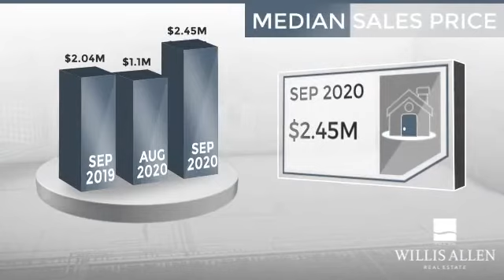Rancho Santa Fe, CA, 92091 - Real Estate Market Update - October 2020